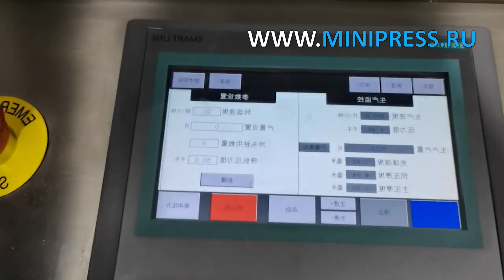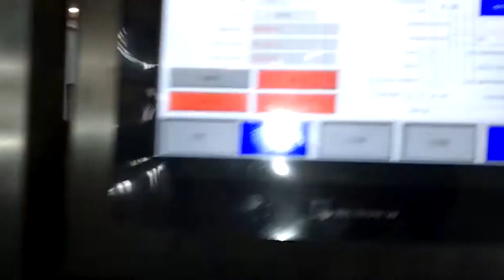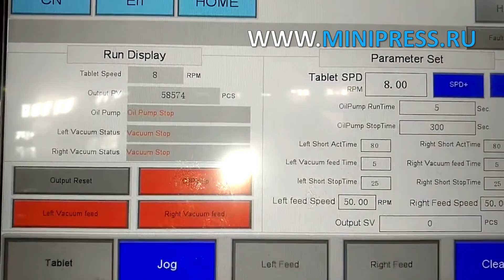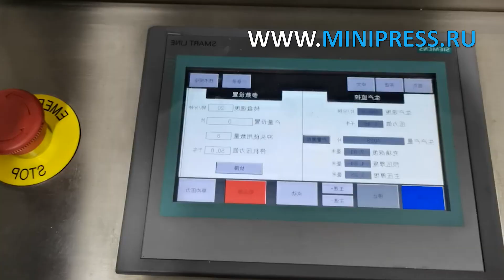Пленка для вакуумной упаковочной машины, флоу пак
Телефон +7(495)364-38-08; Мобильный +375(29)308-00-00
Россия, Москва

ЭТИКЕТИРУЮЩИЕ МАШИНЫ
МИКСЕРЫ И СМЕСИТЕЛИ ПОРОШКОВ
ТАБЛЕТОЧНЫЕ ПРЕССА
БЛИСТЕРНЫЕ МАШИНЫ
ЛАБОРАТОРНЫЕ АНАЛИЗАТОРЫ
ЦЕЛЛОФАНАТОРЫ
ГРАНУЛЯТОРЫ ПОРОШКОВ
СЧЕТЧИКИ ТАБЛЕТОК И КАПСУЛ
КАПСУЛОНАПОЛНЯЮЩИЕ МАШИНЫ
УПАКОВЩИКИ ПОРОШКОВ
ТУБОНАПОЛНЯЮЩИЕ МАШИНЫ
КАРТОНАЖНЫЕ МАШИНЫ